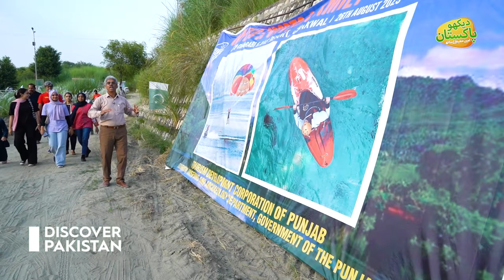Motor Boat Par Dharabi Jheel Chakwal Ki Sari Amin Hafeez Kay Sath | Discover Pakistan TV